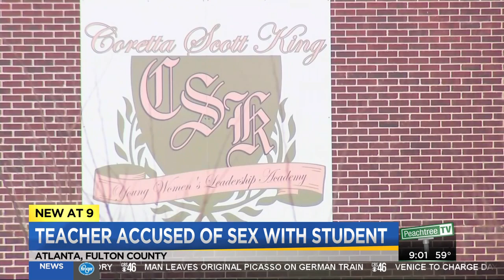Band teacher accused of sexual relationship with student